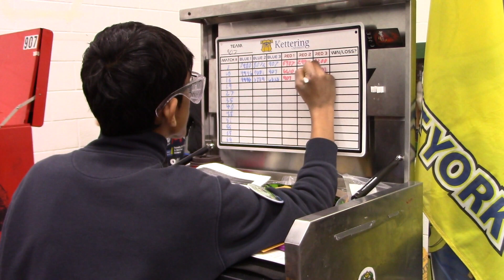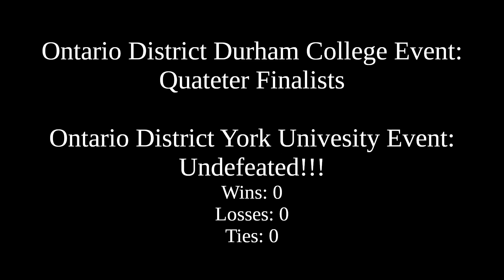Team 907 - FIRST Robotics Competition 2020 Season Recap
Recap of the 2020 FIRST Robotics Competition Season

Title: Drive In the Storm
Artist: eLKay Mix
Publisher: Music for Monitize

Clips of frankieboy dancing filmed by Team 2200 – MMRambotics and Team 6323 – Hayden Robotics

Hosted on behalf of Team 907